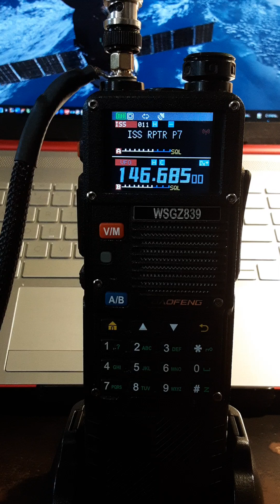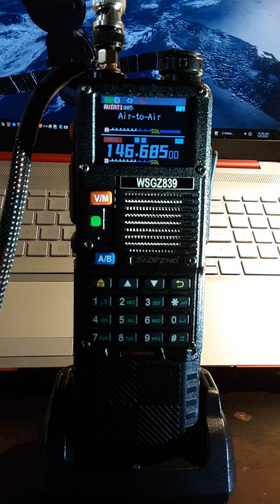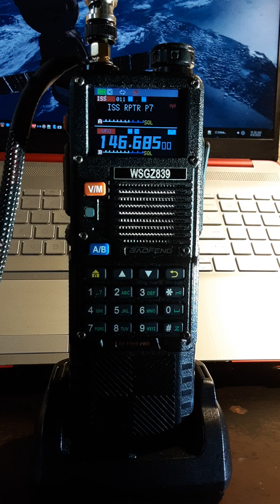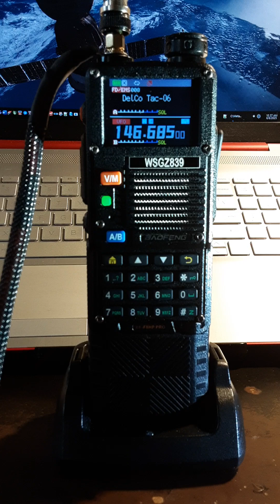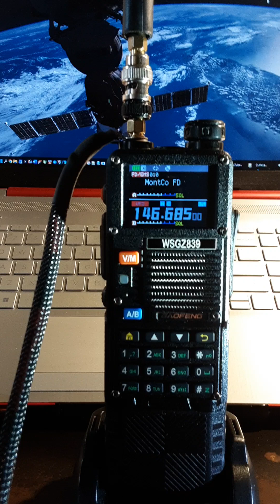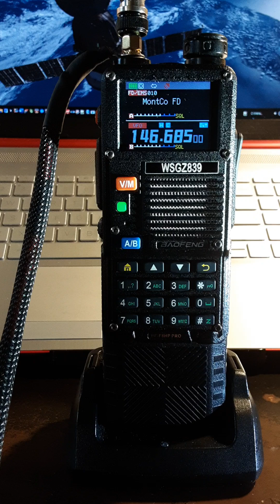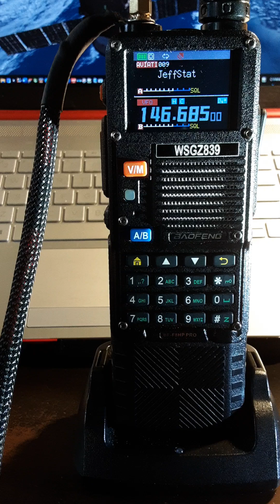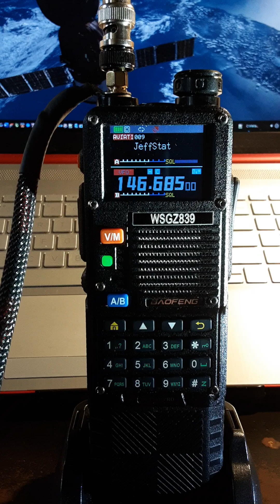BAOFENG BF-F8HP PRO 8W Tri-Band Radio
BAOFENG BF-F8HP PRO 8W Tri-Band Radio in Scanning Mode